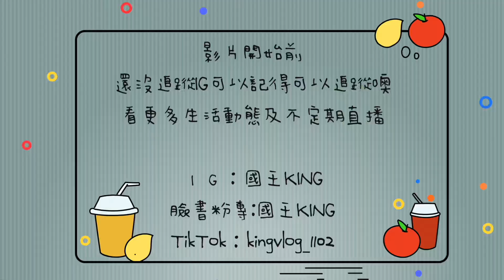免費藥膳羊肉爐！三人ㄧ鍋笑開懷！抓住冬天的尾巴😋【VLOG】《國王KING》ft.未來男友Liann 教頭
關注FB粉絲專頁：國王King
關注IG：國王KING